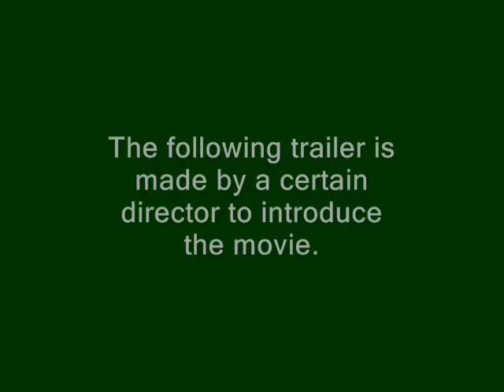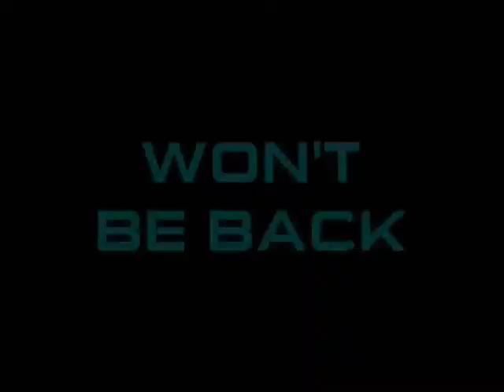Tech Com Forces Unused Scenes(Part 29)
The twenty-ninth set of deleted scenes within
existing game-play footage that made
it to the theatrical cut . . .